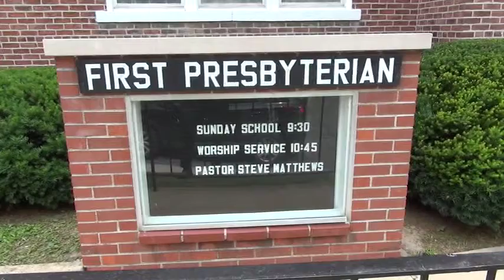First Presbyterian Church, Ste. Genevieve, Mo 2/7/16